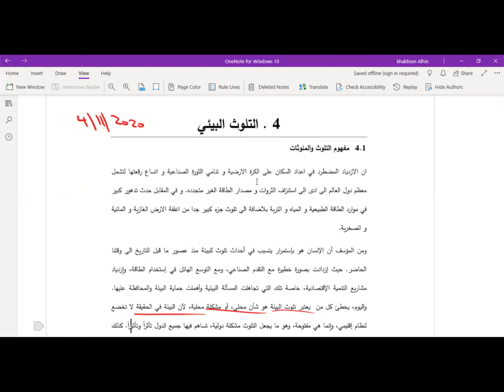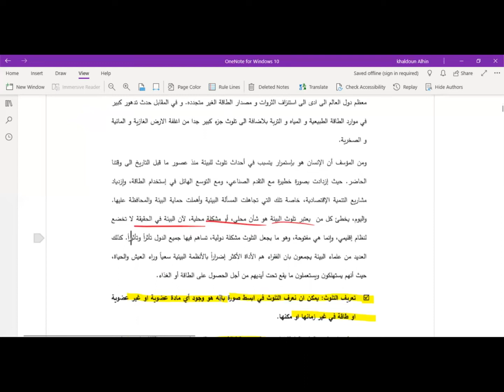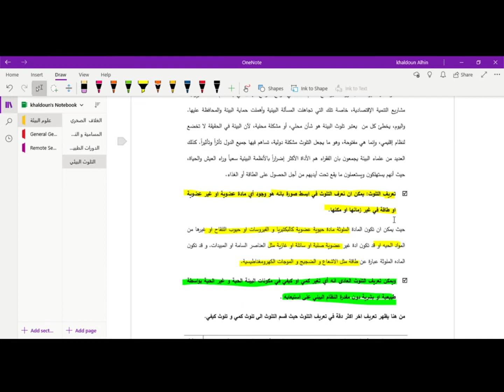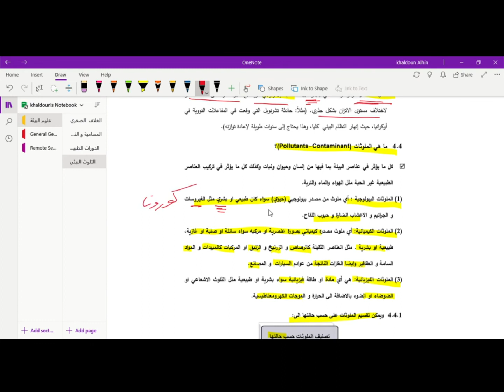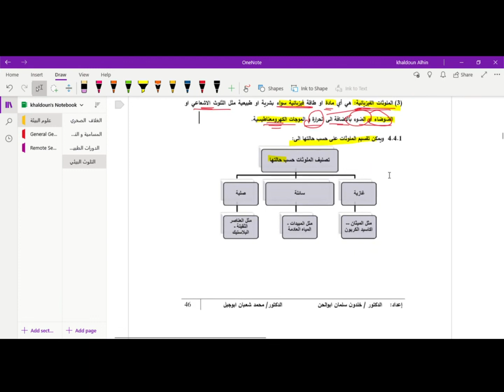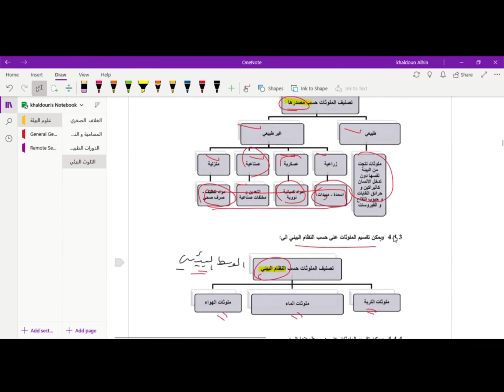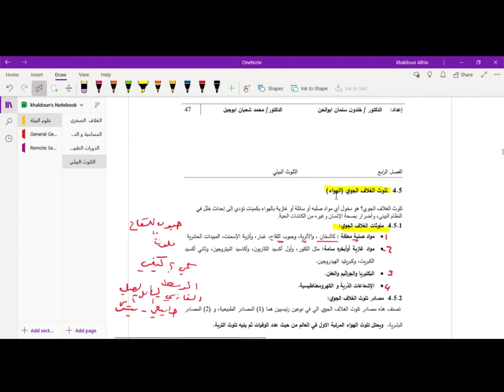التلوث البيئي 1الفصل الرابع التلوث الكمي و الكيفي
شرح التلوث الكمي و الكيفي